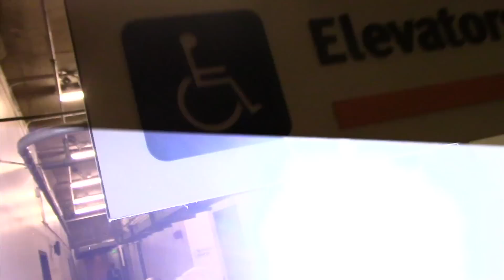Amber Heard Looking Uncomfortable Arriving For Deposition Against Johnny Depp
Saturday, August 13, 2016 - Amber Heard arrives for her scheduled deposition in her domestic abuse and divorce case against Johnny Depp. Her lawyers walk beside her, as the 30-year-old actress heads to the court looking a bit uncomfortable and wearing the same outfit as she did for her last deposition meeting. Meanwhile she and her lawyers are asked about the recently leaked video tape, in which Depp is captured being very angry.